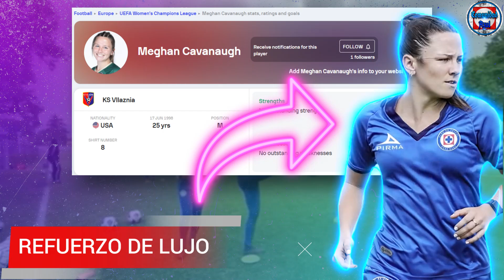¡LLEGA OFICIALMENTE A CRUZ AZUL DESDE EUROPA! l EL NUEVO KOKE EN CRUZ AZUL "CASTAÑO ES UN CRACK"